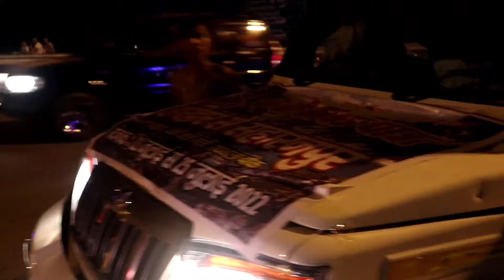कावड़ मेला समापन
Kumbha mela 2022 closing